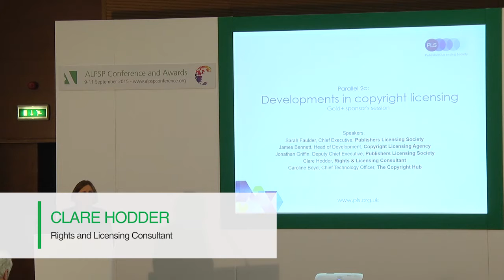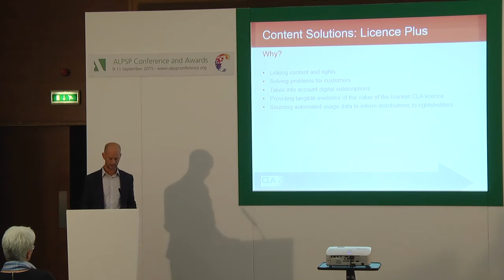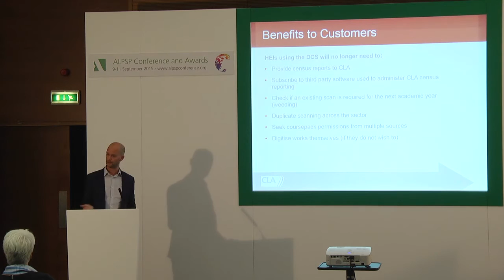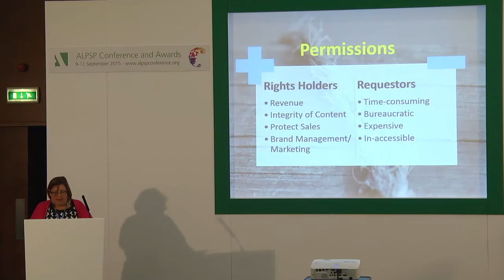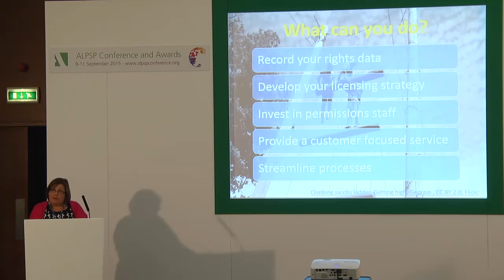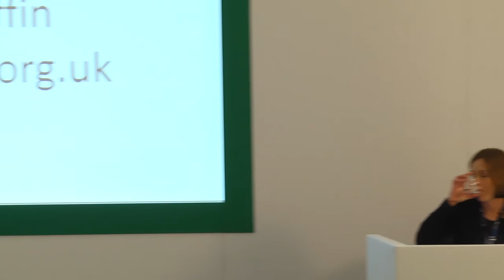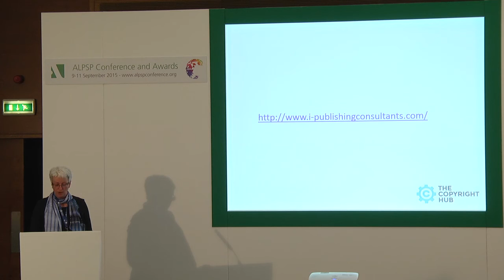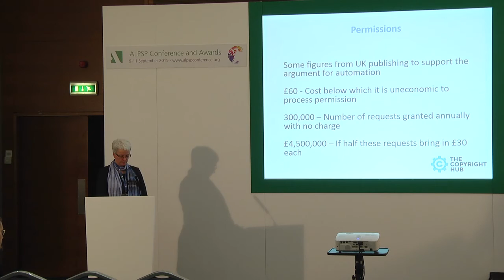Developments in Copyright Licensing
Chaired by Sarah Faulder, Chief Executive at the Publishers Licensing Society, this session provides a comprehensive look at the latest in UK copyright licensing and what this means in practice for your business. This speaker covered developments in Collective Licensing and Extended Collective Licensing (ECL), summing up how publishers can get the most out of these secondary revenue streams.  It also included an overview of the current landscape for permissions, together with some practical tips around maximising revenues from permissions clearances and closed with a look at developments in the much-publicised Copyright Hub, the service that acts as the central point of contact for copyright information in the UK, helping users get permission to re-use extracts of another person’s work.

Speakers: James Bennett, Head of Development, the Copyright Licensing Agency; Clare Hodder, Rights and Licensing Consultant; Jonathan Griffin, Head of Business Development, Publishers Licensing Society; and Caroline Boyd, Chief Technology Officer, The Copyright Hub.